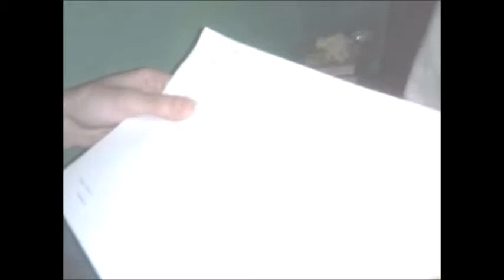Czemu żeś to w ogóle zrobił?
Why did you do it anyway?